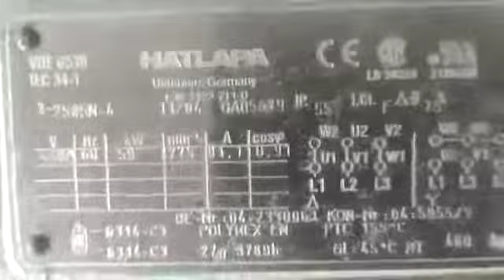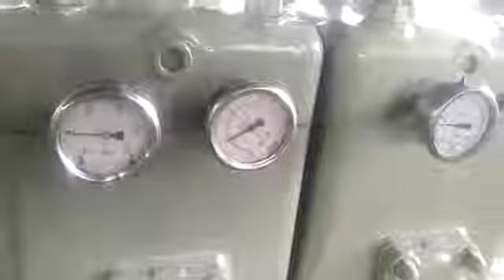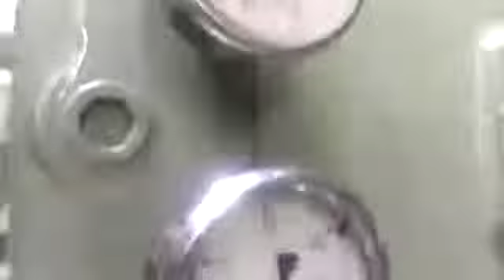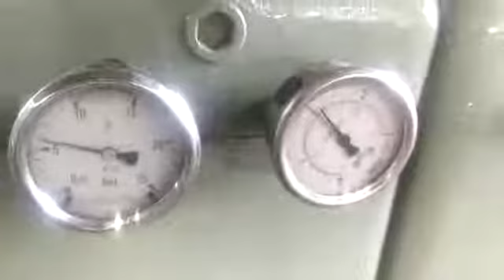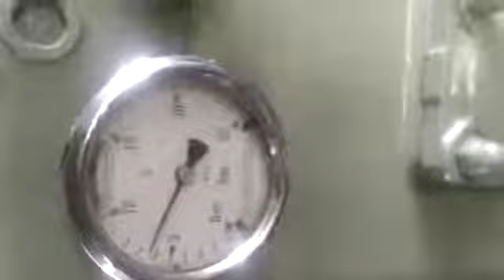Testing of Hatlapa W 220 Compressor.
for more information.